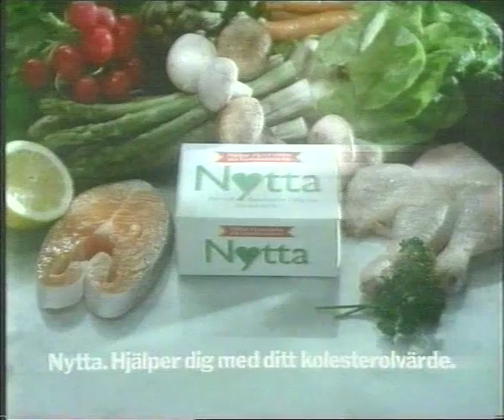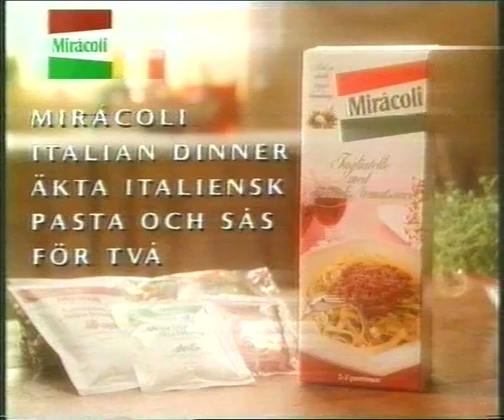Reklamblock 5 TV3 1992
Reklamblock 5 med bl.a. Knorr buljong, lättmargarin m.m. på TV3 1992